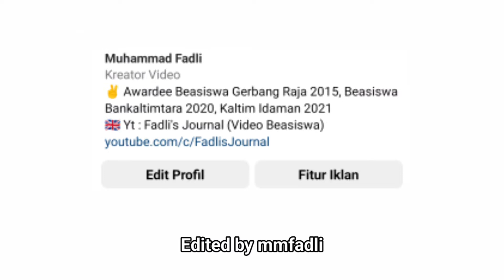Pengalaman Kuliah Jurusan Pendidikan Bahasa Inggris (Sub IND)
Yudisium FTIK Strata 1 (S1) angkatan 2018 prodi TBI (Tadris Bahasa Inggris) dilaksanakan di Auditorium 22 Dzulhijjah, UINSI Samarinda.

Yudisium adalah pengumumkan resmi yang menentukan lulus atau tidaknya mahasiswa dan berhak atau tidaknya mahasiswa mengikuti wisuda. Jika dilihat dari KBBI, wisuda adalah peresmian atau pelantikan yang dilakukan dengan upacara khidmat.

Ini adalah Pengalaman Kuliah Jurusan Pendidikan Bahasa Inggris di UINSI Samarinda 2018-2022.

✌️ Hai, aku adalah awardee beasiswa Gerbang Raja 2015, Beasiswa Bankaltimtara 2021, Beasiswa Kaltim Idaman 2021